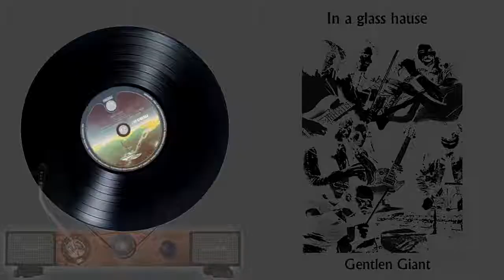GENTLE GIANT - 02 An Inmates Lullaby - In A Glass House ( il giradischi )